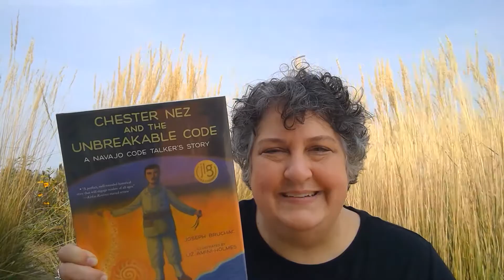Chester Nez and the Unbreakable Code: 2nd-3rd Grade Book Talk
Chester Nez was a real-life Navajo code talker. With the help of his unbreakable code, we were able to win World War II. Read Chester Nez and the Unbreakable Code: A Navajo Code Talker's Story by Joseph Bruchac, illustrated by Liz Amini-Holmes, to learn about his important story.

Check it out from the Marion Public Library. Search our online catalog